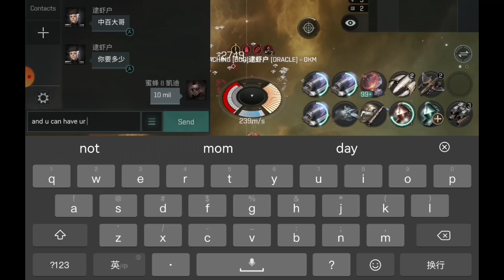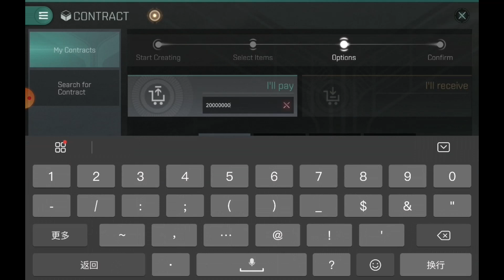[[EVE ECHOES]] Tanked Stratios Solo PvP - 1 Billion ISK+ taken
Today we take out the Sister's of Eve Stratios for some solo PvP in hopes of catching of super stabbed whales! No one is getting away from the scram bomb of a faction cruiser.

0:00 Intro / build
2:10 PvP
17:01 Outro